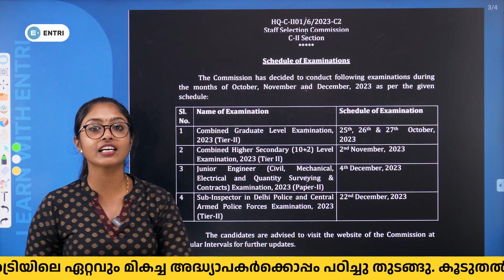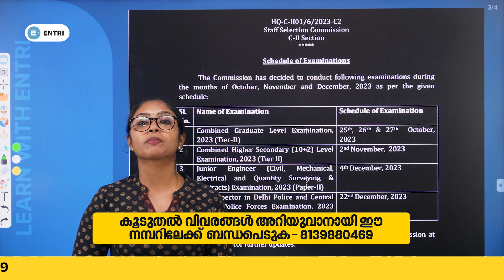SSC UPDATES 2023 | IMPORTANT SSC UPDATES 2023 | ENTRI SSC RRB